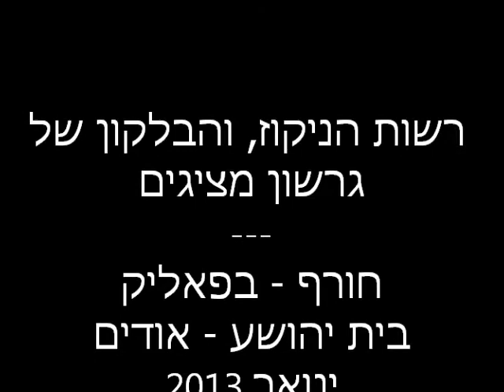חורף 2013 פאליק בית יהושע אודים: שמורת פולג מוצפת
Israel - winter 2013 floods at the valley Fallique near Beit Yehoshua. חורף ישראלי חזק - בית יהושע אודים: ואדי-פאליק מוצף והבקע הרומי שוצף בשמורת פולג

Mr sand man : the Chordettes
Let it snow: Ella Fitzgerald